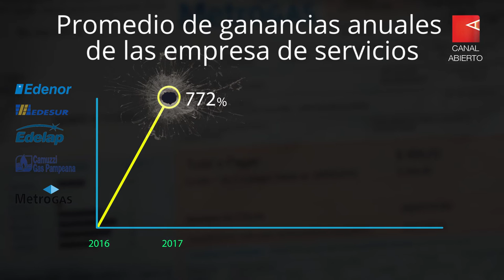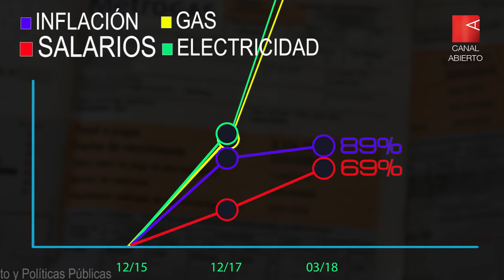Tarifazos Vs. Salarios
Sintonía fina, sinceramiento o ajuste brutal, el incremento en el precio de los servicios públicos es una de las mayores preocupaciones para los argentinos. Te contamos cuánto subieron desde la asunción de Macri, cómo afecta los salarios y quiénes se beneficiaron.